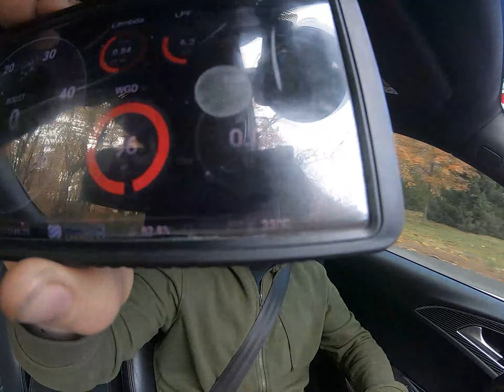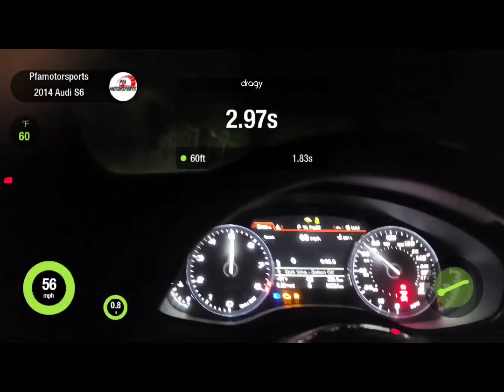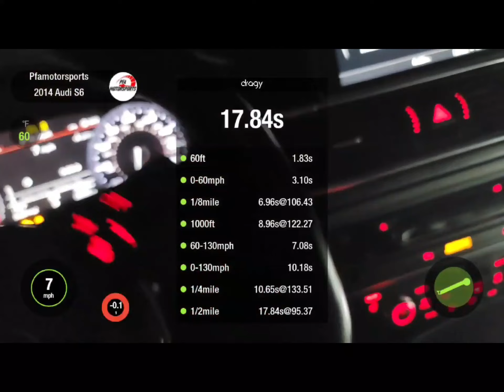AUDI S6 STOCK TURBO WORLD RECORD